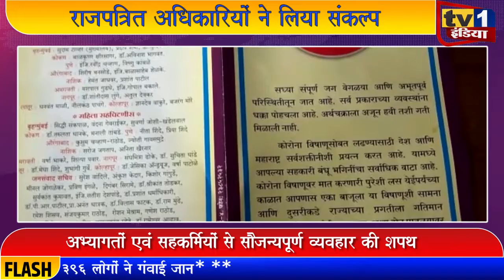राजपत्रित अधिकारियों ने लिया संकल्प | प्रशासनिक कामकाज में लाएंगे पारदर्शिता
राजपत्रित अधिकारी महासंघ ने प्रशासनिक कामकाज में पारदर्शिता बरतने का संकल्प दुहराया है. आज मीनी मंत्रालय कोंकण भवन में आयोजित कार्यक्रम में राजपत्रित कर्मचारी महासंघ के पदाधिकारियों और सदस्यों ने यह सरकारी विभागों में लोकाभिमुख कामकाज को प्रोत्साहन देने की शपथ ली.